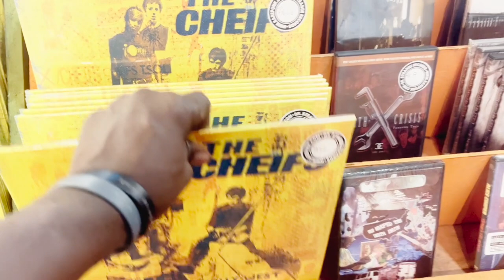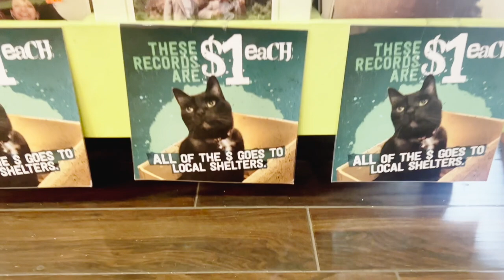✈️ Holiday Adventures: Airports, Caesar's Palace, and Dr. Strange Records! 🌟